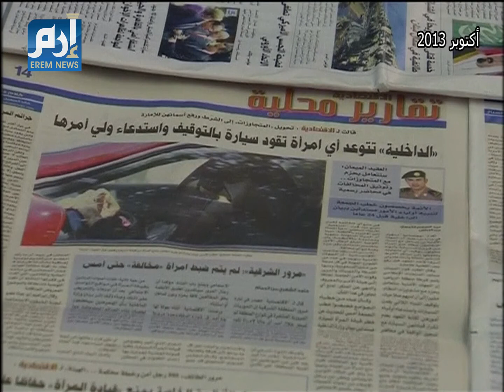العاهل السعودي يسمح للنساء بقيادة السيارات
العاهل السعودي الملك سلمان بن عبد العزيز يأمر بالسماح للنساء بقيادة السيارات في المملكة لينهي بذلك وضعا اعتبره نشطاء حقوقيون رمزا لقهر المرأة في السعودية.